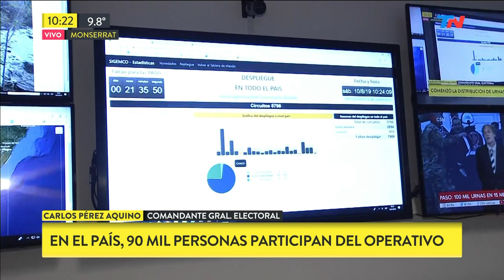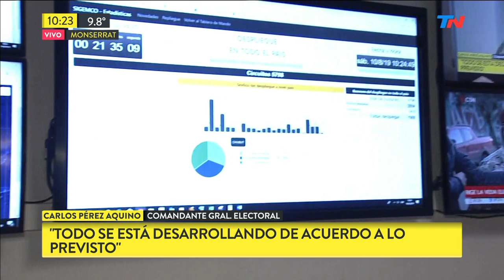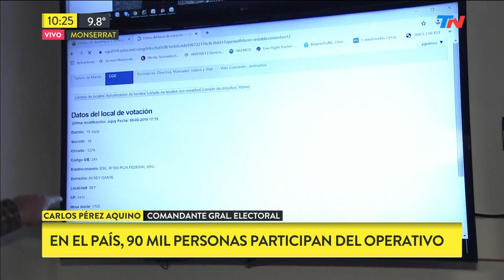El despliegue electoral para las PASO 2019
Fragmento de "TN Fin de semana" emitido el Sábado 10 de Agosto de 2019.